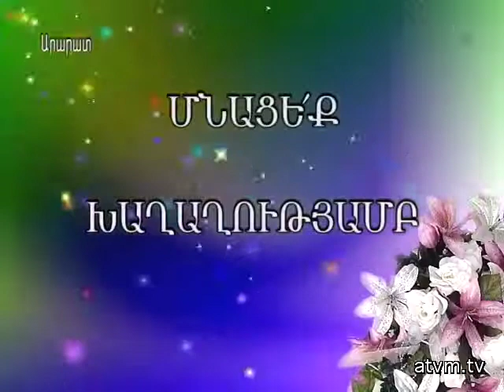475 Incpes karoxe Astvadz indz ognel erb @ntaniqs texapoxvum e